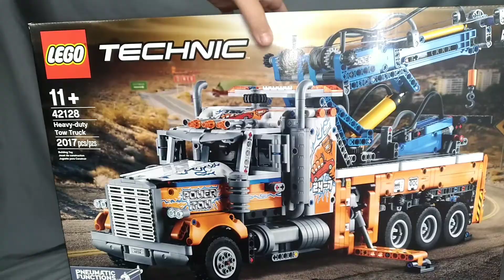Lego Technic Heavy-Duty Tow Truck 42128 speed build and demonstration!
Hello! =) today I will build the Lego Technic Heavy-Duty Tow Truck.
priced at $149.99 USD and containing 2017 pieces this took me just over 5 hours to build.